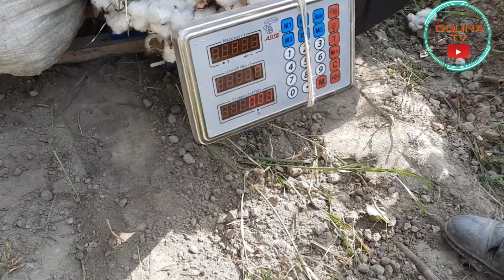МАНА ФЕРМЕР НИМА КИЛДИ КУРИБ КУЙИНГЛАР.2020.